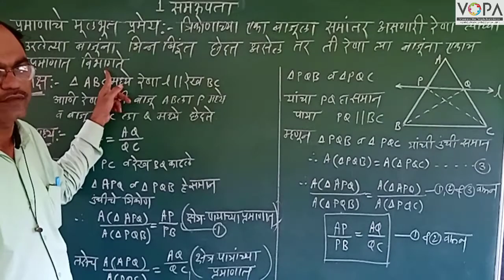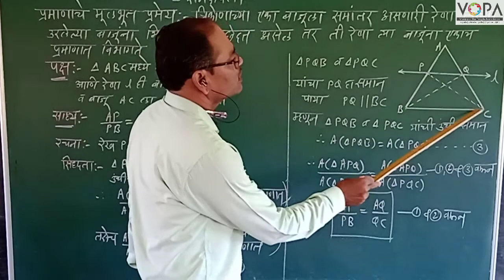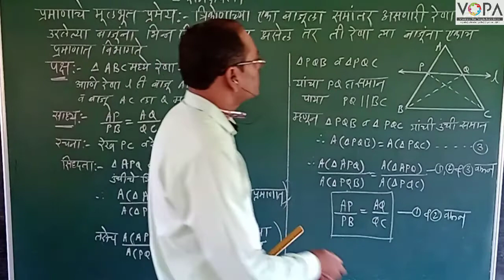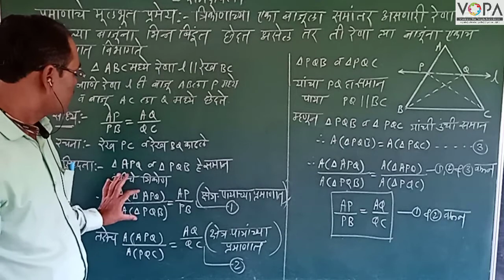10th | Maths 2 | Chapter 1 | समरूपता | प्रमाणाचे मुलभूत प्रमेय | V3 | V-School